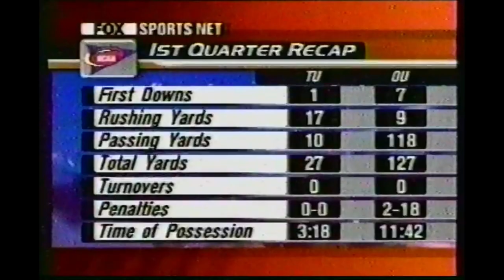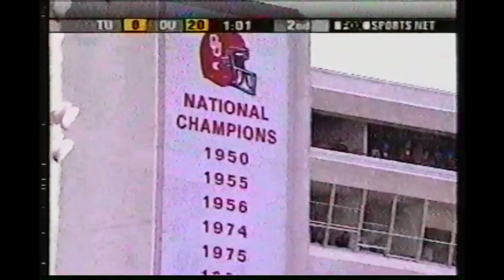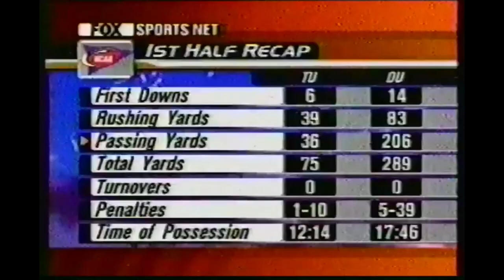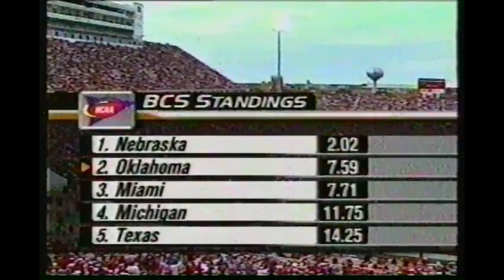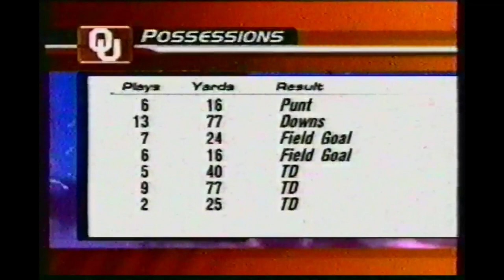2001 Tulsa at #2 Oklahoma Football. 11/03/2001. Full game. SD.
The Tulsa Golden Hurricane came down I-44 to Norman to face off against Coach Bob Stoops' #2 ranked Oklahoma Sooners.